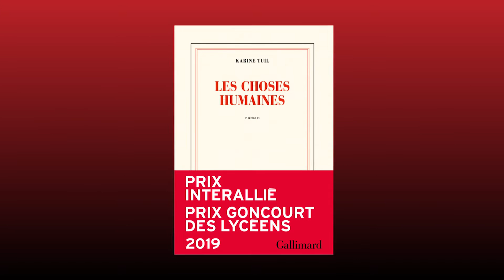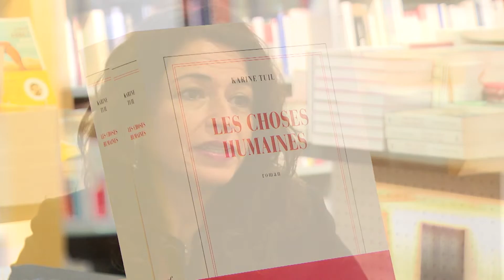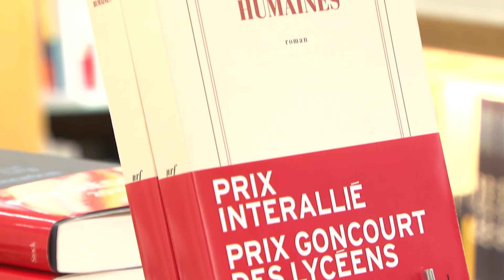Karine Tuil, Dialogues littéraires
Karine Tuil nous parle de son livre "Les Choses humaines" (éditions Gallimard), dans l'émission Dialogues littéraires, réalisation : Ronan Loup.